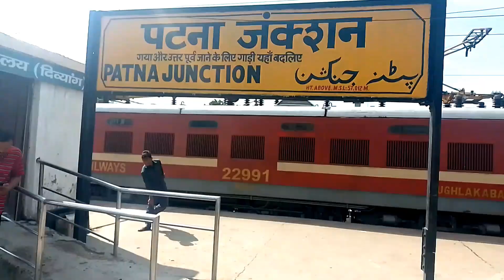Patna jn. platform in Bihar.🙏👍🚂🚂🚄